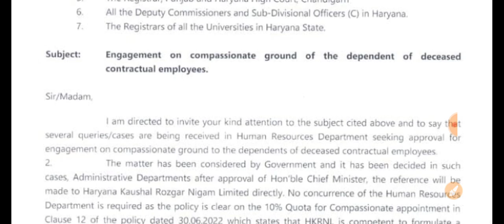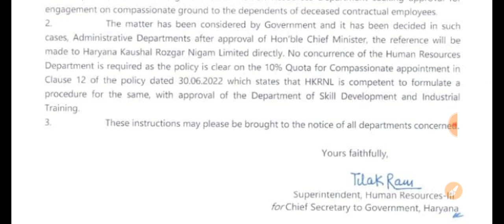Haryana Kaushal Rojgar Yojana New letter